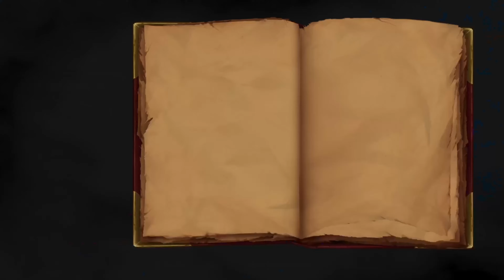(Playstation 4) MediEvil - Part 8